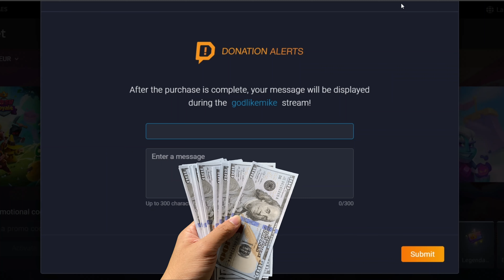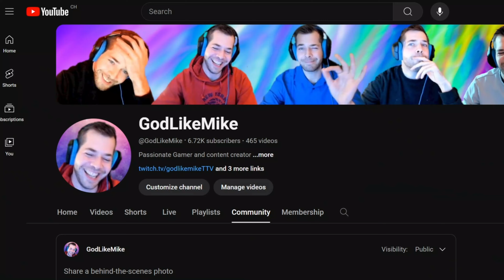How BARD Performs Against a Toxic Meta Deck | Rush Royale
90 Billion damage is a JOKE with bard in this Rush Royale gameplay